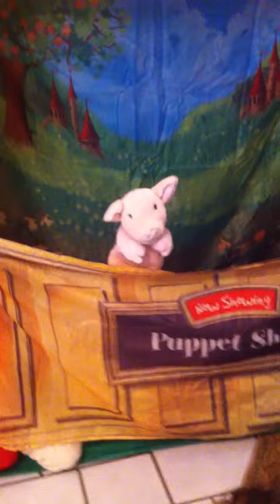Happy Thanksgiving 2023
Happy Thanksgiving to all.